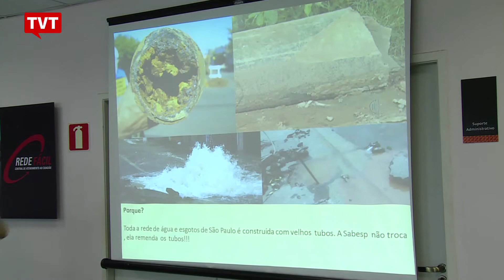"Crise não é de água, é de gestão" diz Coletivo de Luta pela Água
1º Seminário da Crise Hídrica de São Bernardo reuniu moradores do ABC e concluiu que falta de investimento e descaso do governo estadual são responsáveis pela crise.